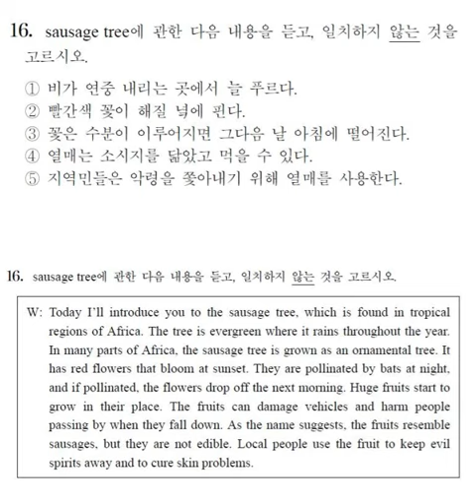붉코 - 2014 수능비트 B16 (The Sausage Tree)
수능비트B16

The Sausage Tree

보기 어렵다고 하셔서 Facebook 수능비트 페이지 만들었어요